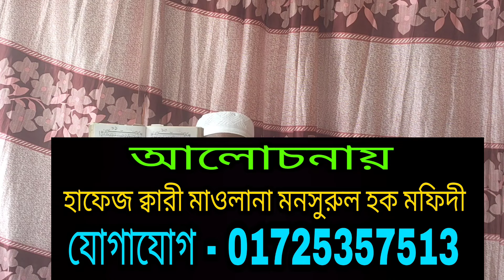চাকুরী লাভের এবং ব্যবসায় উন্নতি হওয়ার তদবির আমল শিখুন ll amol shikkha bangla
চাকুরী লাভের ও ব্যবসায় উন্নতি হওয়ার দোয়া আমল তদবির শিখানো হয়েছে।
Prayers for job gain and business improvement are taught.